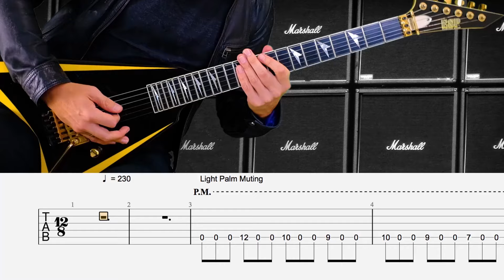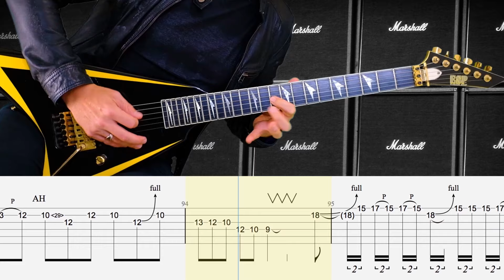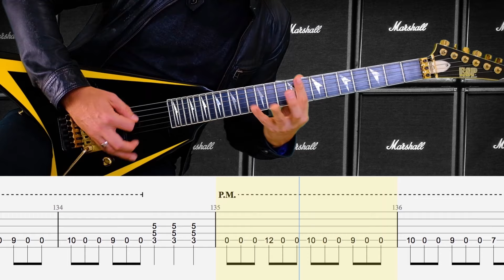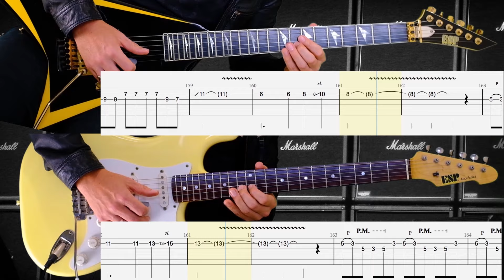LOSFER WORDS (BIG 'ORRA) - Iron Maiden Guitar TAB | Lesson | Cover | Tutorial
This will enable me to provide you with the best tabs possible.

A massive thank you to everyone who has been supporting my work so far.

Chapters:

00:00 Main Riff
00:53 Twin Guitars Riff
01:17 Pre Solo Riff
02:08 Solo (Adrian Smith)
02:32 Interlude 1
02:58 Interlude 2
03:24 Main Riff
03:42 Twin Guitars Riff
04:13 Outro Riff
04:18 Subscribe